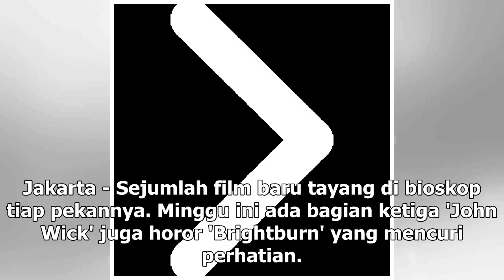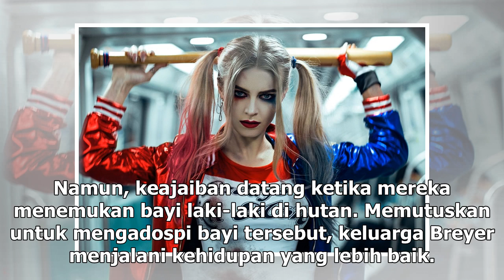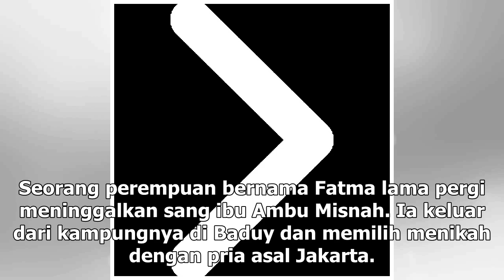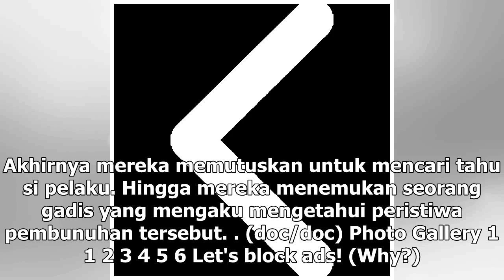Film-film Pilihan yang Rilis Pekan Ini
Jakarta - Sejumlah film baru tayang di bioskop tiap pekannya. Minggu ini ada bagian ketiga 'John Wic...